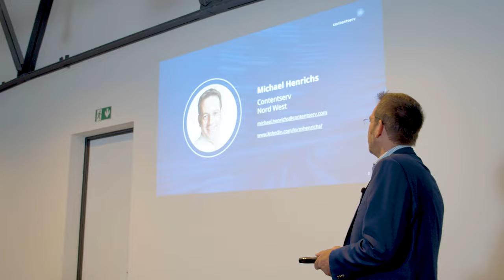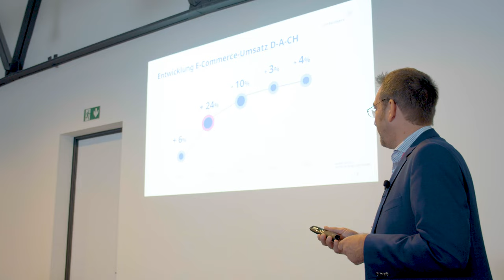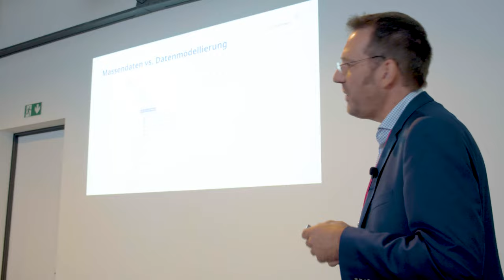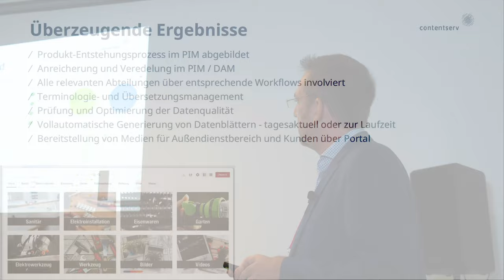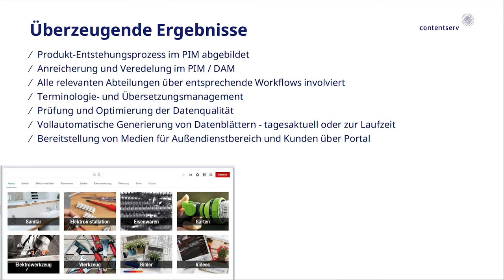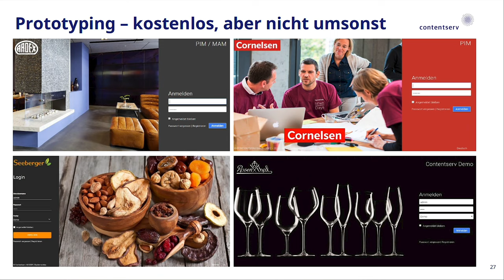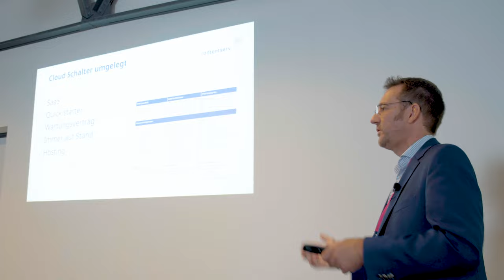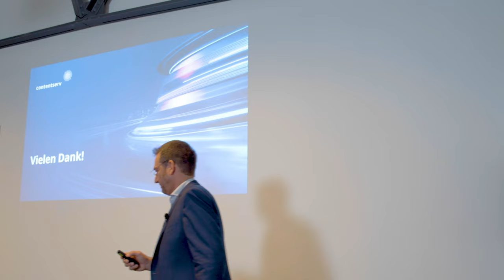10. priint:day | Building powerful Product Stories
Mit digitalen Produkterlebnissen die Print-Welt auf den Kopf stellen.
Printkataloge oder -flyer sind fester Bestandteil der Produktkommunikation – oder doch nicht? Für die einen sind sie schon längst überholt und gelten als veraltetes Medium. Für die anderen bilden sie die fundamentale Basis, um zusätzlich mit digitalen Inhalten umfassende Produktinformationen bereitzustellen. Wir beleuchten das veränderte Kaufverhalten und geben wertvolle Tipps, wie die perfekte Symbiose von DIGITAL und PRINT funktionieren kann.